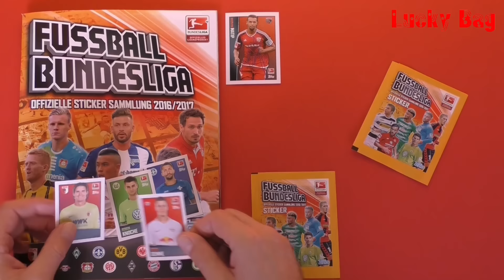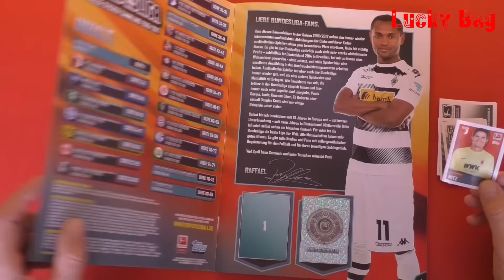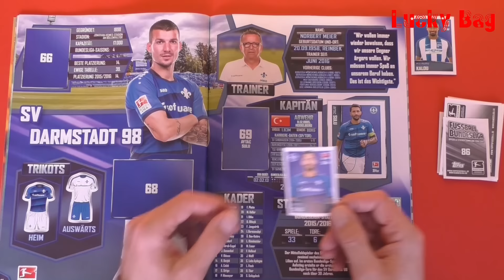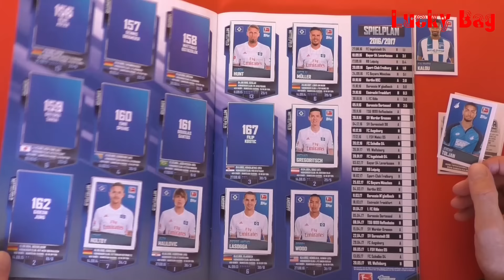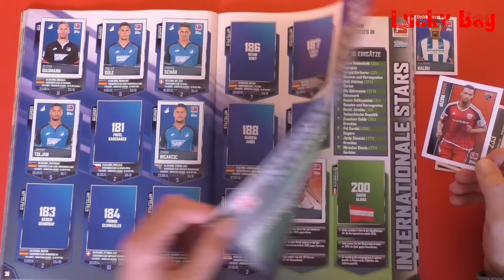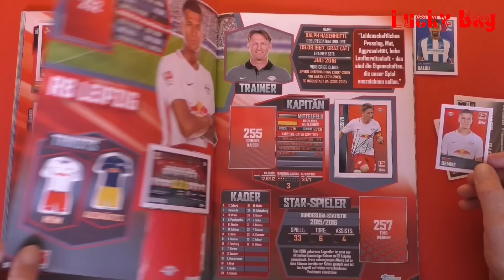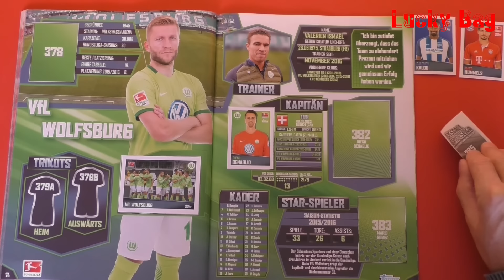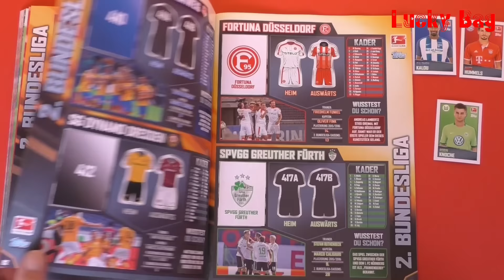Topps Bundesliga Offizielle Sticker Sammlung 2016 2017 unboxing new Sticker mit limitierten Sticker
Topps Bundesliga Offizielle Sticker Sammlung 2016/2017 unboxing new Sticker mit limitierten Stickern

Ein kurzes Video, wie für ein Topps Bundesliga 2016/2017 Album 3 Stickertüten a´5 Sticker geöffnet, gezeigt und eingeklebt werden.

here you find all about Topps Bundesliga Sticker Album, PANINI Batman, PANINI FIFA 365, PANINI Champions League, PANINI FIFA WORLD CUP GERMANY 2006, PANINI FIFA WORLD CUP SOUTH AFRICA 2010, PANINI FIFA WORLD CUP Brasil 2014, PANINI UEFA CUP 2008 AUSTRIA SWITZERLAND, PANINI UEFA CUP 2012 POLAND UKRAINE, PANINI UEFA CUP 2016 FRANCE, PANINI STICKER ALBUM ROAD TO UEFA 2016 FRANCE ,OFFICIAL UEFA EURO 2016, 2002 FIFA WORLD CUP KOREA JAPAN, ITALIA ´90 WORLD CUP, EM ´88 SOCCER, 1988 duplo HANUTA Die Fussball-Europameisterschaft in Deutschland GERMANY by Ferrero BILDERSERIE Fußball 88, FUßball-WM 1986 MEXIKO STICKER ALBUM 86 duplo hanuta unser Team für Mexiko Ferrero Bilderserie, PANINI STICKER ALBUM, Fussball 1979 Europapokal - UEFA-POKAL - Bundesliga-Asse Spieler - Mannschaften - Wappen ALBUM AMERICANA München official licensed product OFFICIAL TRADING CARDS, SURPRISE XL Adrenalyn Official Trading Card Game PANINI MEGA Starterpack EM 2016 official licensed product Fußball - Europameisterschaft 2016 Frankreich Sticker Unboxing, Stickers, Traiding Cards, Wunder Tüten.